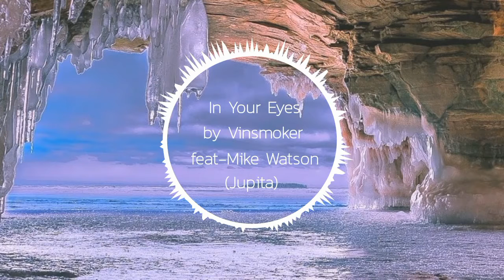👀 In Your Eyes by Vinsmoker feat. Mike Watson - Jupita❄️Melodies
This Video: In Your Eyes by Vinsmoker feat. Mike Watson - Jupita
Audio track

Vinsmoker - In Your Eyes (feat. Mike Watson)

LYRICS:
I just pretend that I'm in the dark

I know it hurts to smile but you try to

In your eyes, you lie, but I don't let it define you

I tried to find love
In someone else too many times
But I hope you know I mean it
When I tell you you're the one that was on my mind

I would never let you know

Feel free to use this song on YouTube for VLOG, Twitch for gaming stream, Instagram for travel video etc.

Track: Vinsmoker - In Your Eyes (feat. Mike Watson)